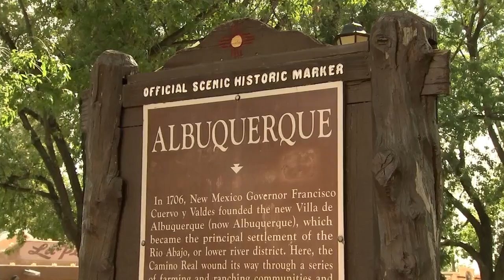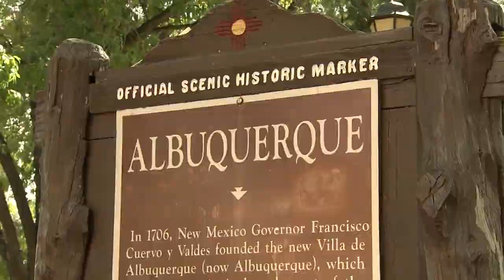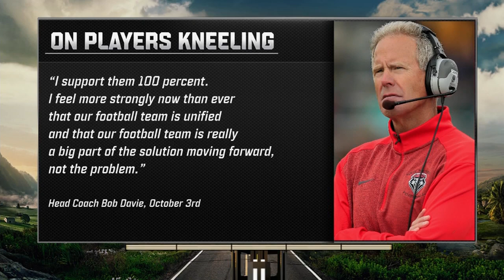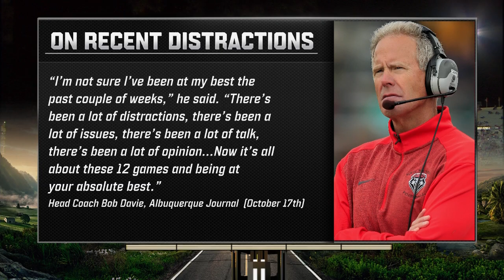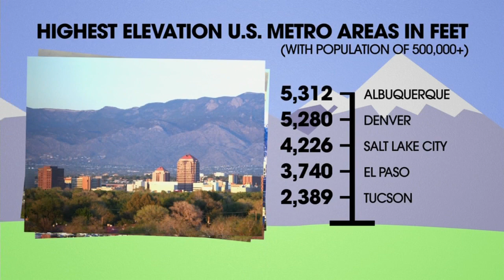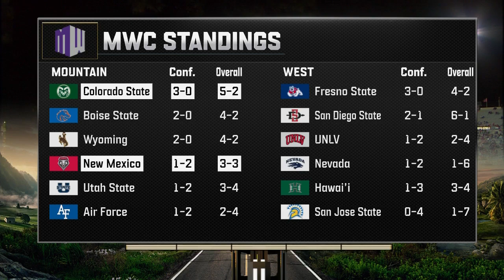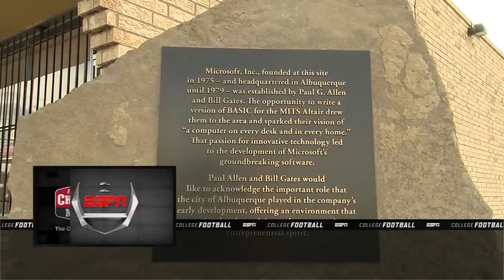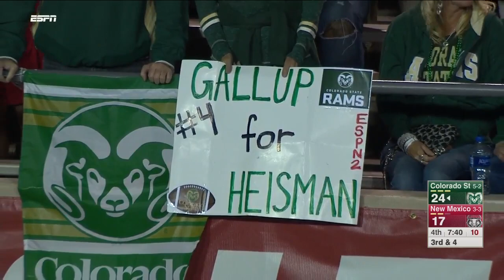Colorado St v New Mexico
bob debesse is my grandfather